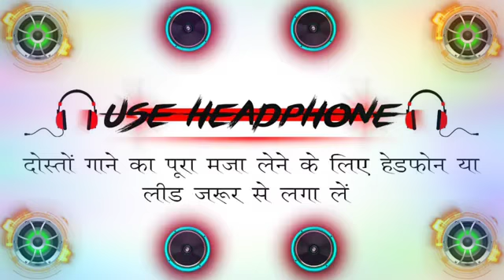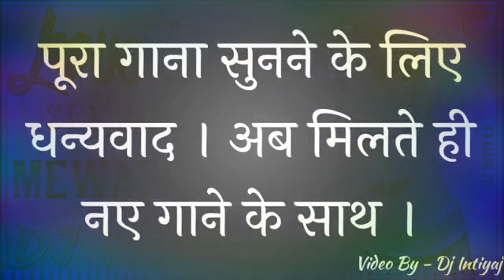love❤ letter✉️ mewati song///// sahin chanchal////// like Sher subscribe jarur kre 👌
sajid chandriya
ok
hd
जे
र्
he
get